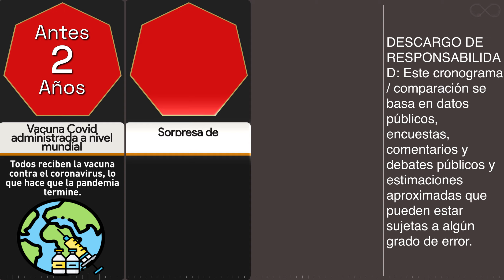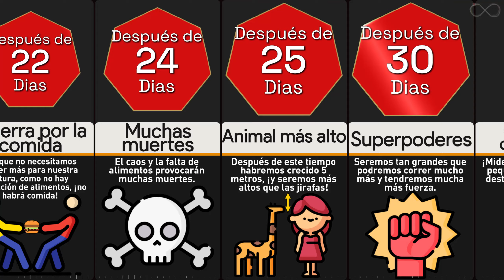Línea de tiempo: ¿Qué pasa si nunca dejas de crecer?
El crecimiento está determinado por varios factores, como nuestro ADN, hormonas e incluso nuestra dieta.
Pero por el bien de este video, se crea un escenario en el que la vacuna contra el covid-19 muestra efectos secundarios en algunas personas.
Esto afecta a las personas de una manera que nunca dejan de crecer a un ritmo de 10 cm más de altura por día. Pero la buena noticia es que
este crecimiento no afecta nuestra salud ni nos daña. Entonces, ¿qué pasa si el crecimiento nunca se detiene en realidad? ¿Podríamos sobrevivir como gigantes?
Mire este video de la línea de tiempo para averiguarlo.